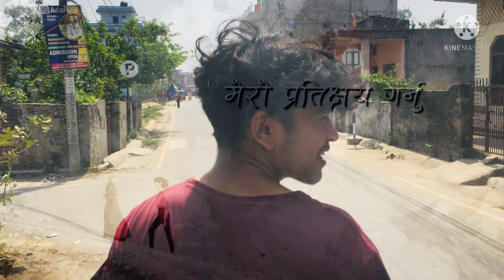indreni :Nickofficial(Lyrics)_Ma Juna Ra Tara Lai Bayan garchu 💝youtube